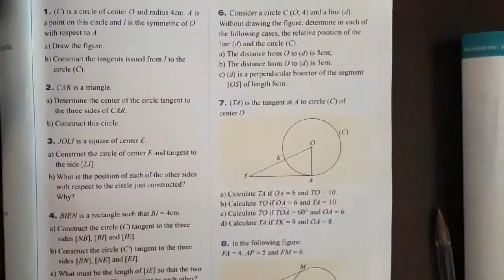Lines and Circles Ex.1 Pg.17